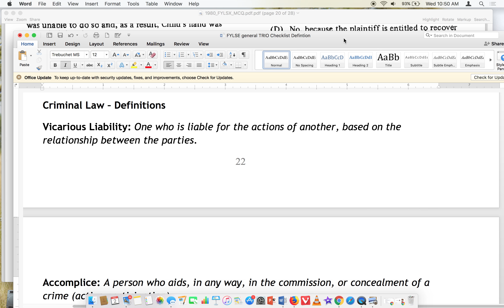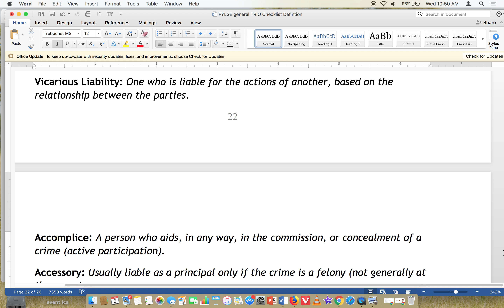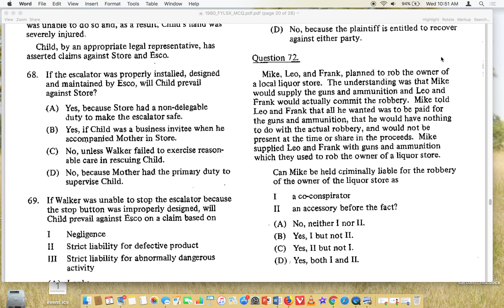#72 of 100 1L CA Bar exam (FYSLE), Multiple choice Q & A + why?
Here I answer why the answer is right on the 100 MCQ"s released by CA Committee of Bar examiners for practice.  The pdf normally is provided by many schools and posted on numerous sites across the web.   If you scroll toward bottom of this forms and docs page you can get the pdf to practice all 100.  Please note: Googlesites where I created the website phased out classic sites and I could not covert it to their new format. Thus, the content and link no longer works. Apologies. Inbox me if you need anything.